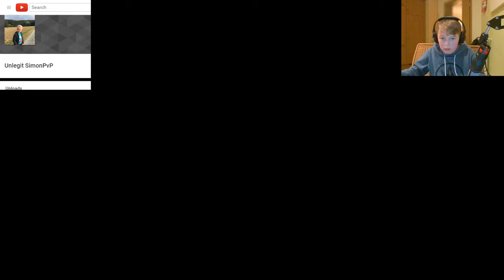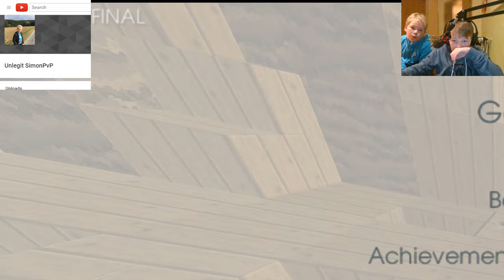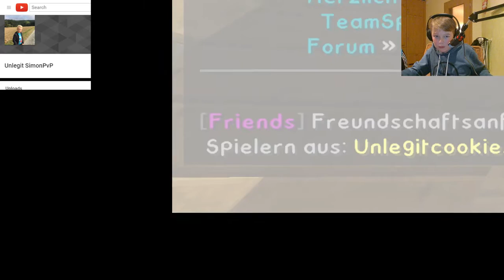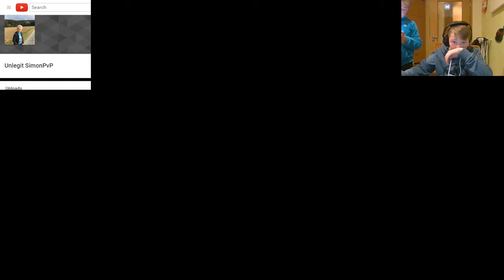Livestream von florian Schmidt